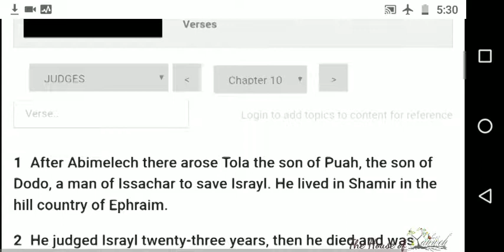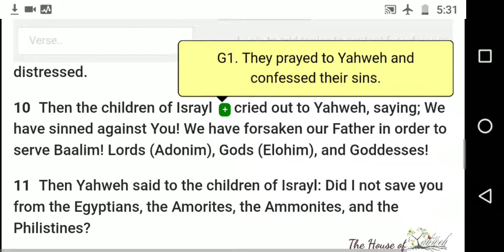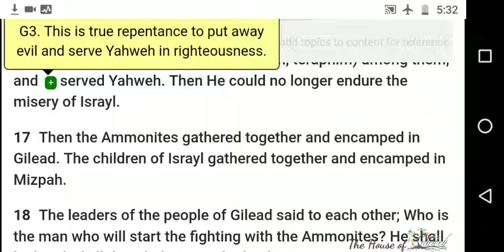The Book of Yahweh Judges Chapter 10, text and audio from the House of Yahweh in Abelin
Shalom/peace,

This video presentation is Scrolling text with audio from the Book of Yahweh. As seen on the Yisrayl Says Program, that can be viewed, studied, and reviewed absolutely free along with the mark of the Beast part one and part two, also the books of Yisrayl at the Yahsome the where the beautiful modern English translation of the Scriptures and many other wonderful books filled with information about Yahweh can be purchased in printed book These Sabbath services plus many other priceless resources are available for viewing absolutely free of charge at any time on the site